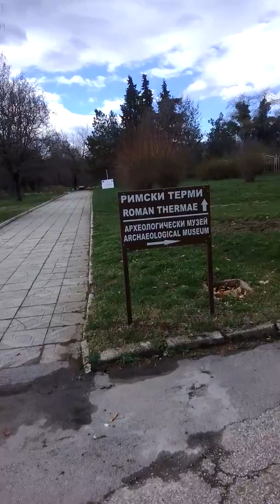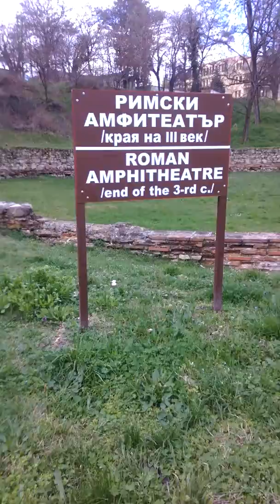Mes vacances a Hisarya partie 4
J'ai fais une petite série de vidéos sur mon séjours a Hisarya, une petite ville prés de Plovdiv, ma ville natale. C'est le 4eme vidéo.